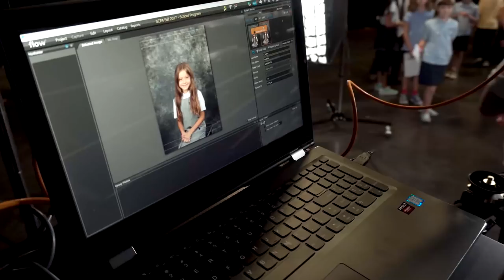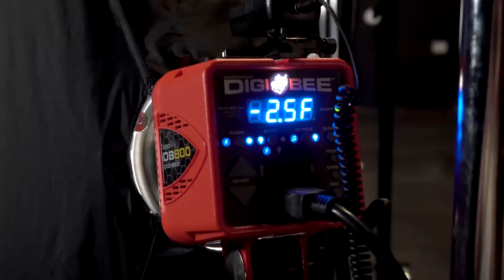Matthew Kemmetmueller Shooting Tethered Volume School Photography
Working in high-volumes and need to shoot fast? Shooting tethered can help streamline your workflow, increase efficiency, and lead to more sales on-site with the ease of reviewing images on your laptop.

Tether Tools is the leader in providing tethering solutions and innovative workstations for in-studio and on location photographers of every style.